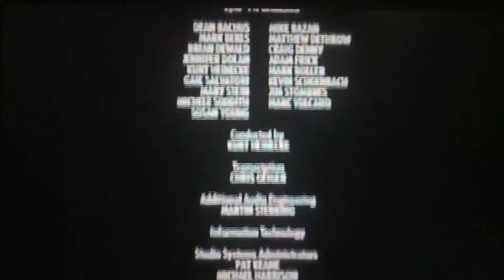VeggieTales on TV Lyle the Kindly Viking end credits